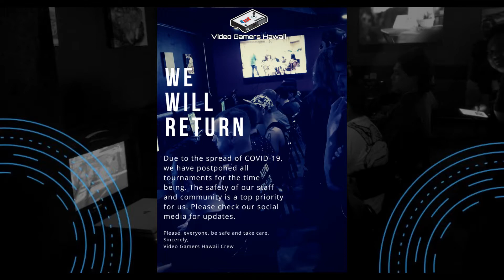Rawbinson vs. Choxie/Pools/Hawaii Online FGC Series/GranBlue Fantasy VS/May 2020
Pools
Rawbinson vs. Choxie

Check out the 808FGC Discord Page to get your online Quarantine fight on

When this pandemic blows over.

Please join us every Thursday night at Osoyami Bar & Grill for some Hawaii FGC action. You can find us at 1820 Algaroba St. Honolulu HI, 96826.
from 1930 HST to 2300 HST.